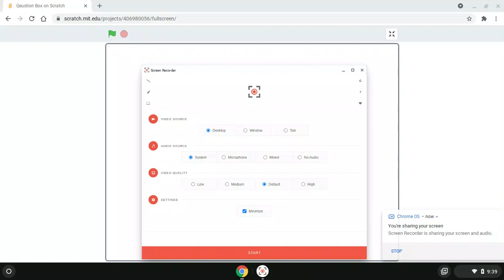Qeustion Box By haydenchamp9